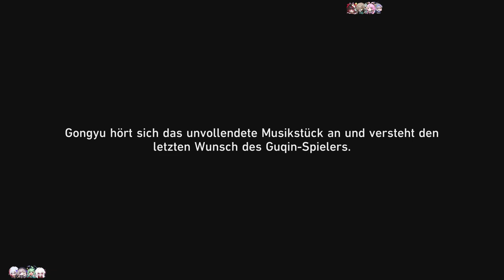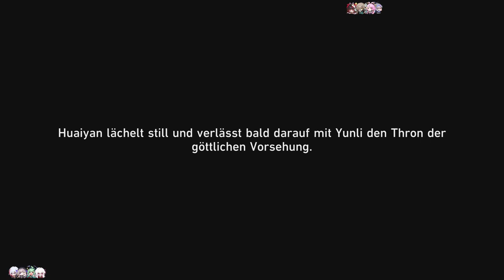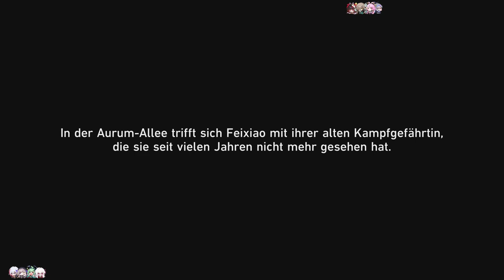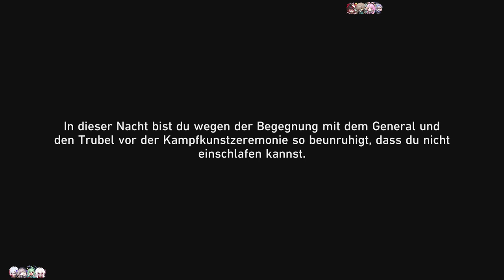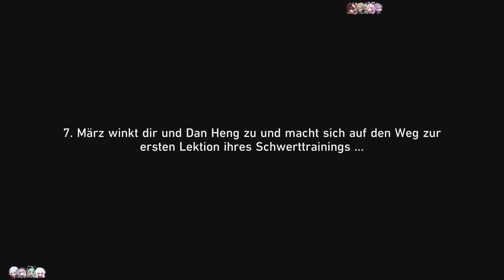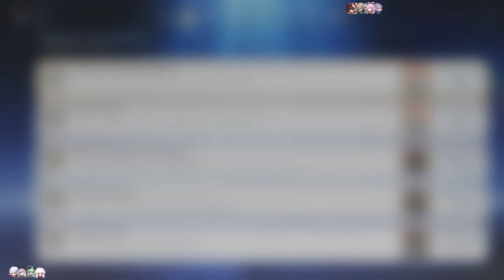SCHWERTMEISTERIN MÄRZ [HONKAI STAR RAIL]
Wird Sie endlich relevant?